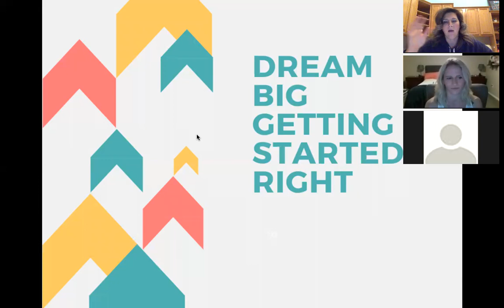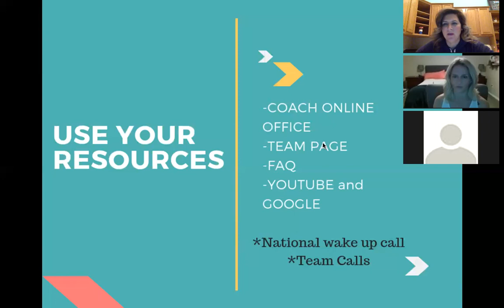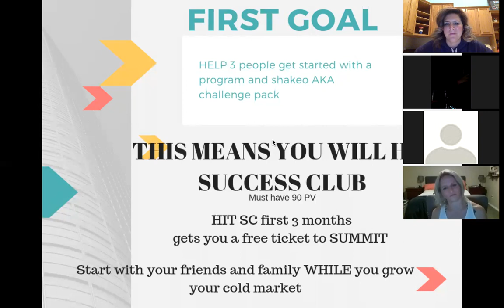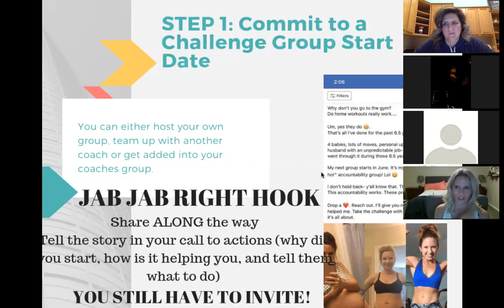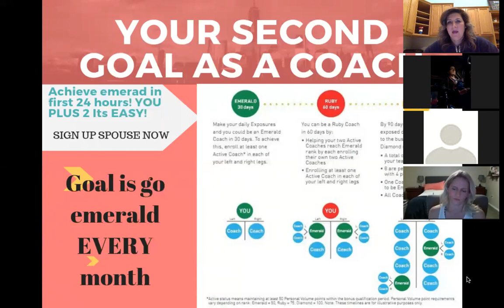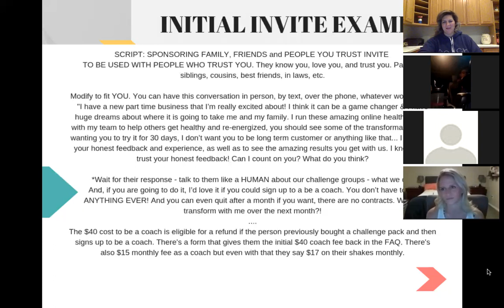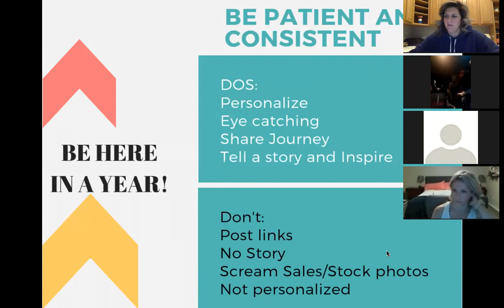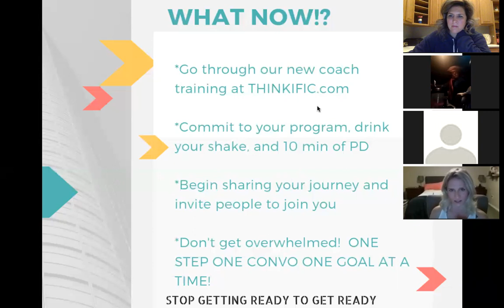10/29/2018 GSR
Dream Big Getting Started Right call 10/29/18